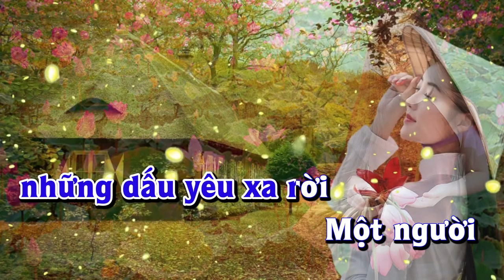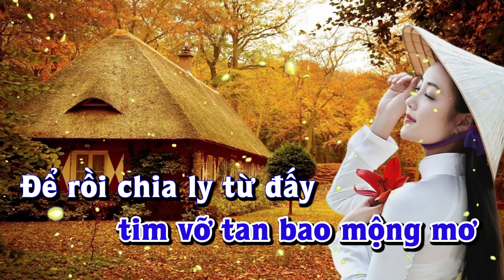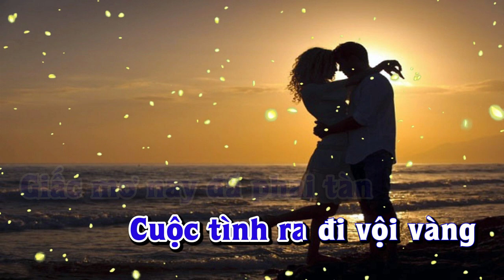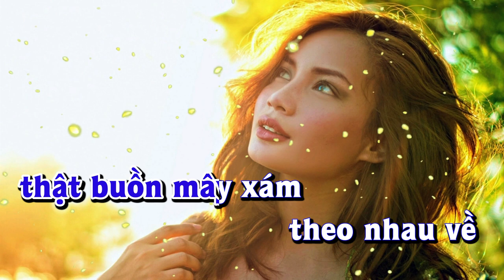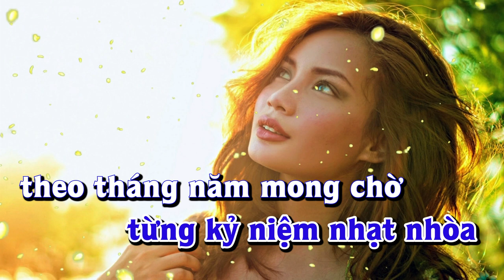Karaoke - PHAI DẤU CUỘC TÌNH Tone Nữ | Lê Lâm Music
Lê Lâm Music KaraokePHAIDẤUCUỘCTÌNHToneNữ
KaraokeNhạcSốngPHAIDẤUCUỘCTÌNHToneNữ